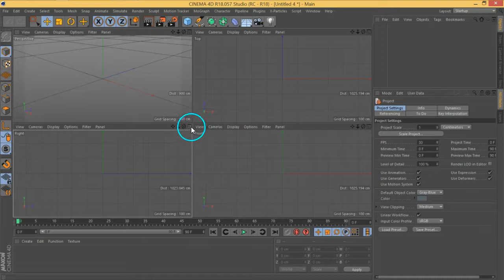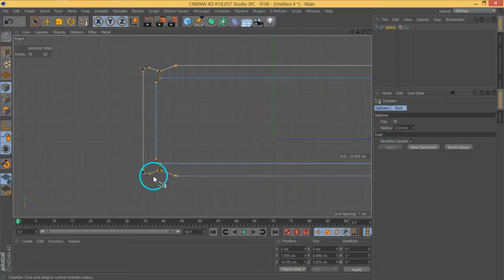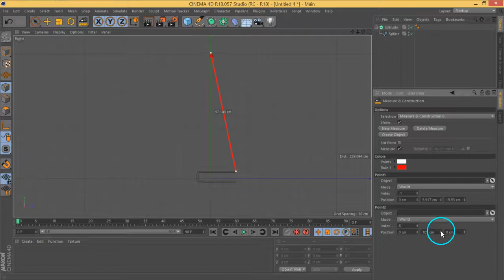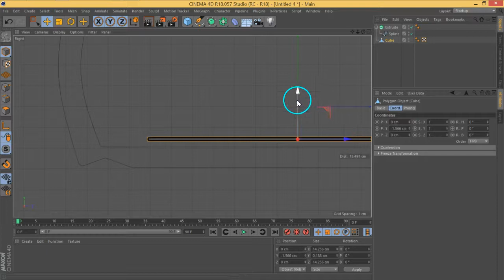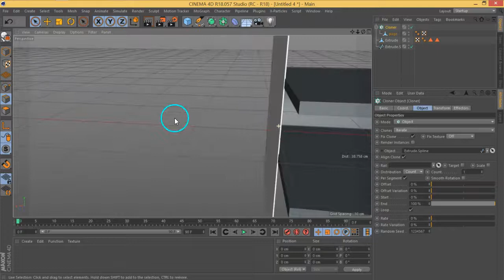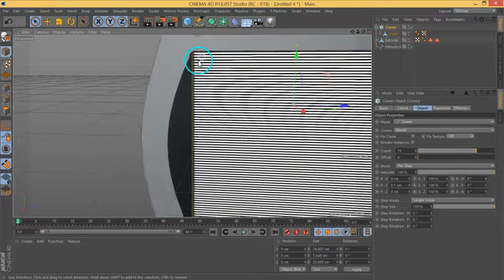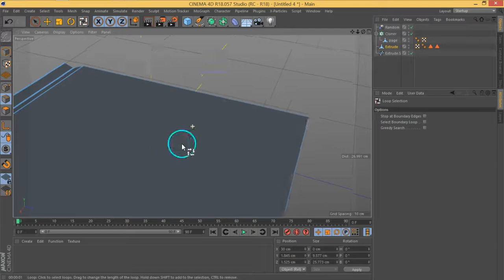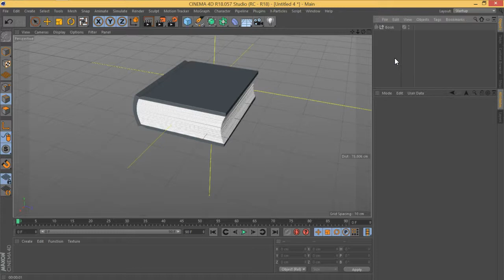TheSecret BookModel Part05